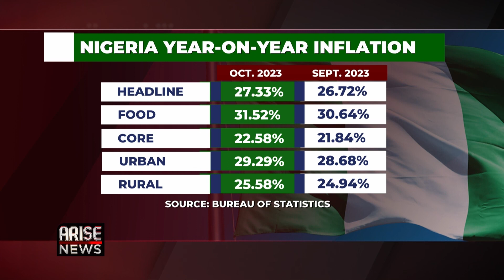We Have Increased Our Staff Salaries During Tough Times - Keilah Bassey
Keilah Bassey, General Manager of The Garden by Lepicure, spoke to the Global Business Report about the impact of rising Food inflation on Restaurants